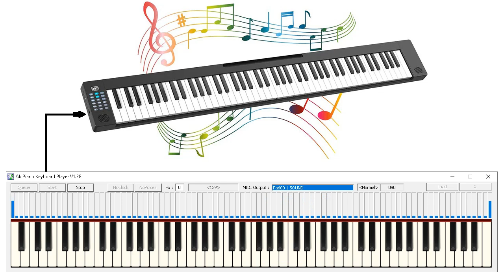Nha Trang Mùa Thu Lại Về - Lk Piano + 68 Ballad